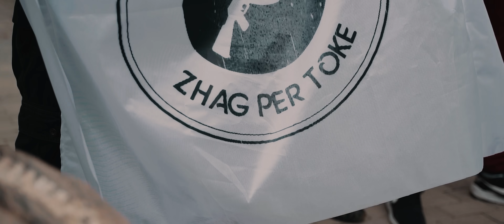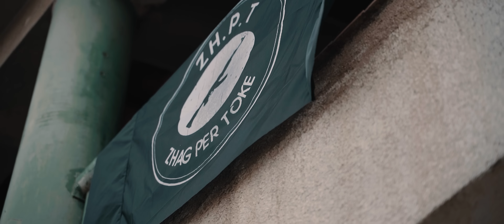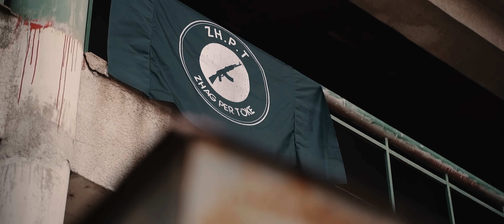EMI - LEITE KAKA (OFFICIAL VIDEO 4k)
✔️Listen On 👇🏼!
𝐒𝐏𝐎𝐓𝐈𝐅𝐘, 𝐃𝐄𝐄𝐙𝐄𝐑, 𝐀𝐏𝐏𝐋𝐄𝐌𝐔𝐒𝐈𝐂 etc.

EMI - LEITE KAKA (JebemTiMajko)
🎵 Produced by: 𝐈𝐂𝐄𝐁𝐎𝐗
🎵 Lyrics by: 𝐂𝐎𝐋𝐃 𝐄𝐌𝐈
🎵 Mastered by: 𝐈𝐂𝐄𝐁𝐎𝐗

✔️ Published by : 𝐈𝐂𝐄𝐁𝐎𝐗®
🎤 Connect with 𝗖𝗢𝗟𝗗 𝗘𝗠𝗜 :

Visuals by: Visar Demaku
Edited by : Gezim Hysenaj

LYRICS:
Kush o bababa
i shpejt leite kaka
pluma papapapa
kukuku te na
lucifer kriminel
e per daj shumaher
heker n kerr
vija n tel
100 % hustler

Jom shum nxon tu paketu
i pres njerzt te dera e shpis
tu e llis tre fish biznisin
bash qat her kur krejt kan kriz
10 copa sa jon nis
sa m thirren prej shipnis
nin sirena t policis
se per qdo dit ktu diqka kris
papapa

Jeten sajko sajko
kur ki pun me dajko dajko
kjo o rruga babo
mos m thirr mu ner 5 pako
kur i mar un krejt i heki mrena dites plako
sje shiptar ti nese m shan
jebem ti majko

Shqip hop on top
click clack gllok gllok
hoodi loco
llika koko

Pare du si lloto lloto
dajt tu na bo foto
2 patrolla paparazzi
iki zhdukna shpejt si totto

Kur te mar mallin
hajt karit ku pe qon ma allin
me t mit e ndaj tallin tallin
t tut me ty pe tallin
si t qohna njo mas njo i kalli
e mokurr si nali
qe ki naj sen me mu
krrrr veq e nin rrafallin

Kush o bababa
pluma papapapa
kukuku te na
lucifer kriminel
heker n kerr
vija n tel
100 % hustler

Killat n vag
jom tu i mat
jom tu i hek
dit edhe nat
kallash rafall
100 kavall
tt papa
emi baba
aaa
I shpejt si leite kaka
jeten zi si balotelli
ma i zi se makavelli
bitch un jom vet tmerri
tu kry pun pi kerri
qaty ku sna sheh kamera
na vjen vera ka dera
se pidhat shkojn ka t fryn era

Pun me njerz njerz
jena rruges per sukses
hala shes shes
drejt pi rruges n mercedes
i pres me ardh
krejt kta bitcha
qe qojn fjal
leni llafet me ni an
se mir e dijn ku mun um gjan

Kush o bababa
pluma papapapa
kukuku te na
lucifer kriminel
heker n kerr
vija n tel
100 % hustler